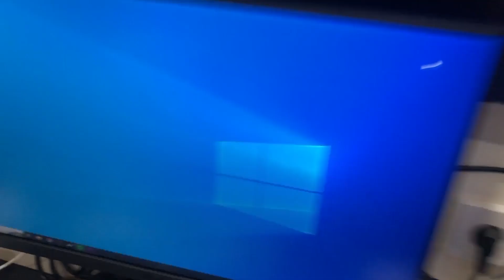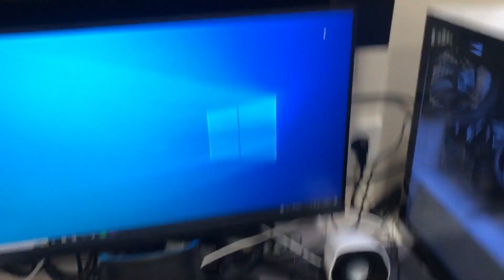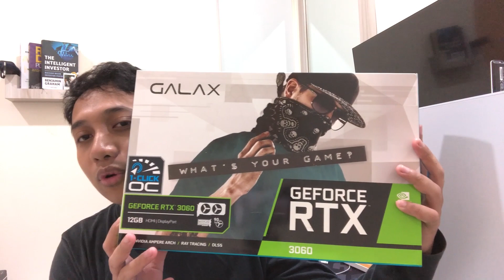Review PC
Terima kasih untuk kalian yang sudah menonton video ini.

Detail spesifikasi PC:
Processor - Intel Core i5 13500
Motherboard - MSI B660M Mortar DDR4
GPU - Galax RTX 3060 12GB
RAM - Corsair LPX Vengeance 32GB 3600mHz
Liquid Cooler - MSI Coreliquid 240R V2
Storage 1 - MSI Spatium M390 NVME 250GB
Storage 2 - MSI Spatium M450 NVME 1TB
Monitor 1 - MSI G2412
Monitor 2 - MSI G241V
PSU - MSI MPG A750GF 80+ Gold
Fan - NZXT F140Q

Periferals:
Keyboard - Noir N1 Pro
Mouse - Logitech G102 V2
Speaker - Logitech Z120
USB Hub - Ugreen USB C Multifunction Adapter 6in1

Sampai bertemu lagi di video selanjutnya.